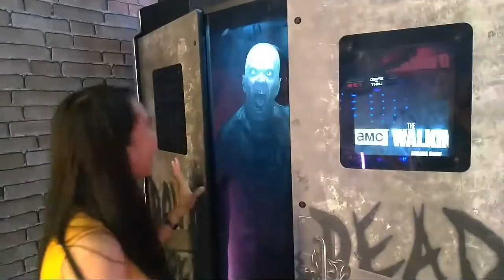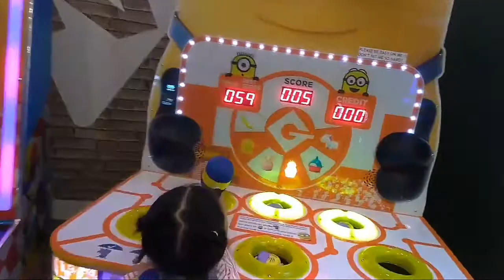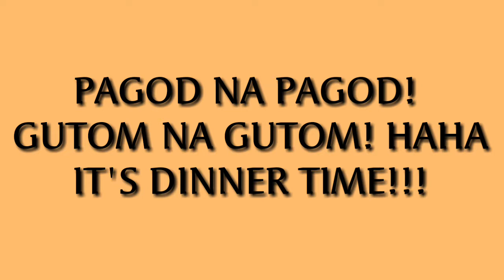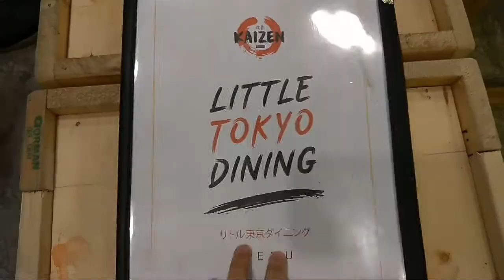SUNDAY'S BEST FAMILY TIME | Carley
Another Epic Fail Carlyn! HAHAHAHA I'm with buong pamilya😉